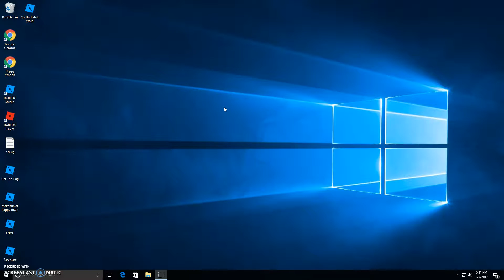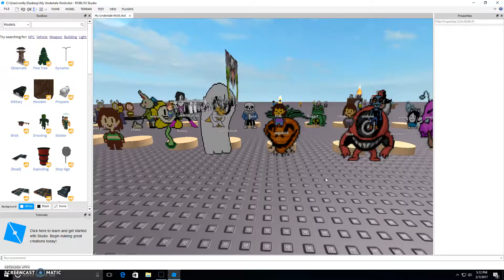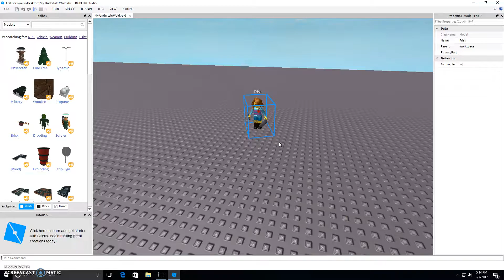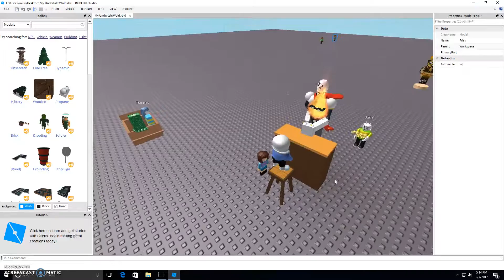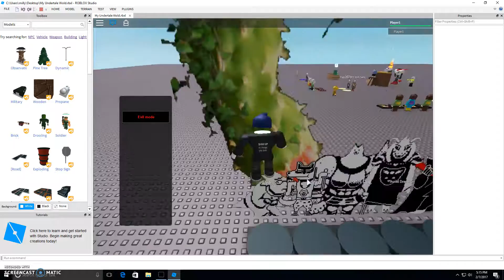My undertale wold